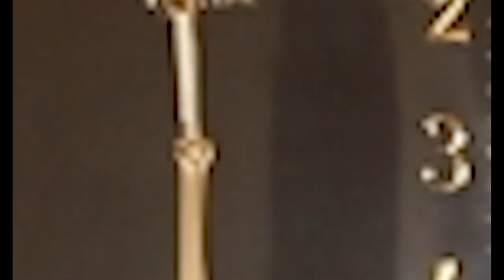DAMAL DUMIL || kannada Rap Teaser || Manoj Roxzi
Presenting you the Teaser of our Track DAMAL DUMIL.

Official Video Dropping Soon🌟

Roxzi on the Mic Maga🤙